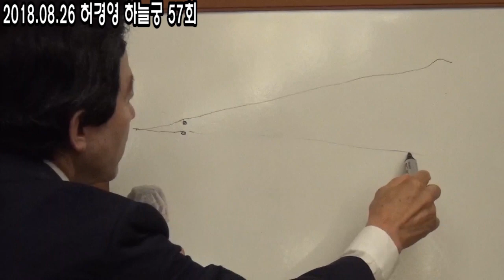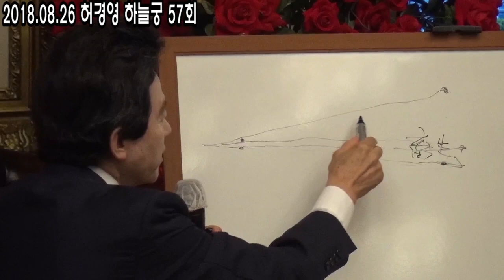요즘 하늘궁에 사람들이 엄청나게 몰린다고 하는데... [허경영 하늘궁]